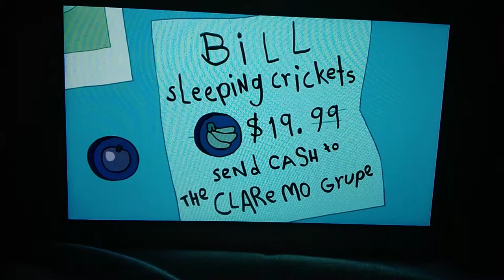Clarence & Sumo Delivering Cockroaches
From the Clarence Episode: Nothing Ventured.